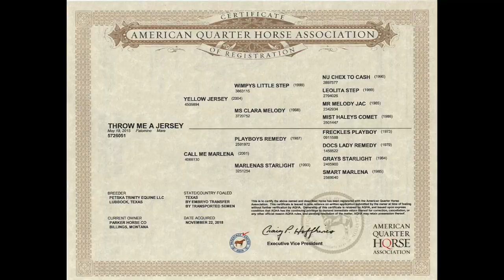SOLD--Lot #62 Throw Me A Jersey offered to the Diamonds in the Desert Premier Sale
Jersey is an own daughter of Yellow Jersey (LTE $152,293 includes
medal-winning performances for two countries while competing in the
reining at the World Equestrian Games)  Grandsire Wimpys Little Step
(LTE $203,865 NRHA Hall of Fame 10Million Dollar Sire)   Jersey is out
of Call Me Marlena (Producer of $81,342+) Maternal Grandsire Playboys
Remedy ($138,177 NCHA, AQHA World Jr Cutting Champion)

We don’t have many mares but this one is exceptional. Jersey is a
sweetheart to work with. She is very well broke. She was trained in
reining and is solid in all of her maneuvers. We have used her for all
the ranch jobs, in all weather and she is super handy. She has been one
of our main go-to horses for anything we need. She is kind and gentle,
has tons of feel and handle. She is loaded with all the shape and
conformation you could ever ask for big round hip, a great shoulder,
deep heart girth, and cute head with a soft eye. She can do it all and
with style. She will watch a cow and not get out ran but she is happy to
go quietly down the trail for a weekend ride. She is like driving a
sports car with the style, handle and gas peddle if you want to use it
but most importantly brakes when you sit and say whoa, she shuts it down
correctly on her hind end. She will take care of her rider she suitable
for most anyone. We have loaned her out to the rodeo queens during the
Cody Stampede. Miss rodeo Kansas, Brooke Wallace rode her in the parade
on the 3rd of July in Cody, Wy and had a blast. She also used her at the
rodeo for her run by and sponsor flags she said to date “she’s the best
I’ve been loaned.” Miss rodeo Wyoming, Hannah Ostheimer used her on the
4th of July for her run by and for clearing the arena of cattle and she
loved her. We started Jersey in the mounted shooting in July 2019. We
entered Jersey in her first competion on August 3rd which she won, in 30
days we have had her in 6 mounted shootings. Jersey has brought home
paychecks at every shoot and is now a World Qualifier, she is just doing
awesome she has the rate and turn you need for fast clean runs and she
lopes flat giving you the best shot possible. Ida has used her to carry
old glory into the Cody Nite rodeo grand entry and Ida has also rode
Jersey in the drill team she is perfect. She always stays level headed,
never gets hot and is alwasy happy to go as slow or fast as you want or
any where inbetween. Jersey gets along well with other horses. She is
great in a corral and will meet you at the gate. She is also happy in a
box stall. Jersey is the kind of horse that you just catch, saddle and
go ride, she stays broke with time off. She has such a sweet, fun
personality that everyone who has been around her falls in love her. If
your looking for your next performance horse, ranch horse or trail horse
Jersey is the right fit for any job. Jersey also has her NRHA license
and she is enrolled in the National Reining Breeders Classic so if you
want to take her to a show and have fun you can. Please watch her video
because it shows so much more than I can tell you in writing. It
documents what we have done with Jersey over the past year. For lots of
Follow us on